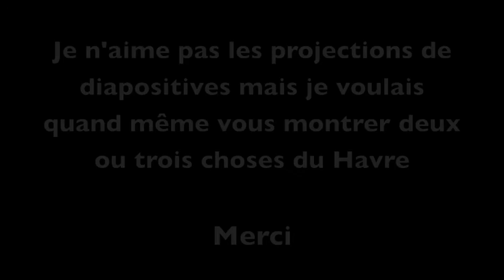Le Havre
Diaporama de trois ou quatre photos